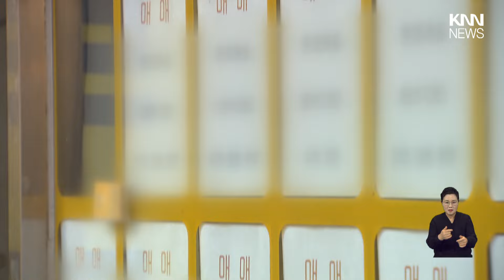부동산 하락세 큰 PK, 정부 대책으로 다시 살아나나 / KNN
정부가 최근 부동산 경기를 살리기 위해 각종 대책을 쏟아내고 있는데요,

상대적으로 다른 지역에 비해 부동산 하락세가 컸던 부산경남지역에서는 그만큼 기대가 더 클 수 밖에 없습니다.